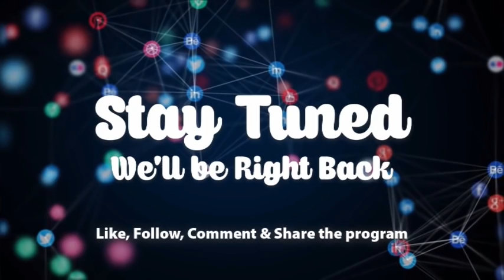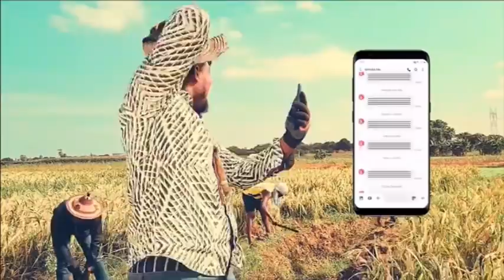NSEM KESE3 18-7-21